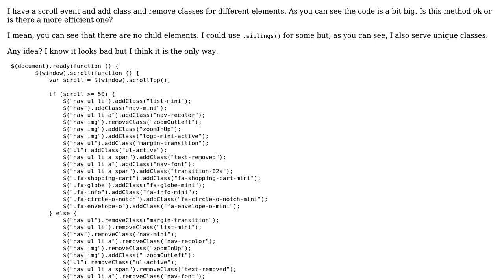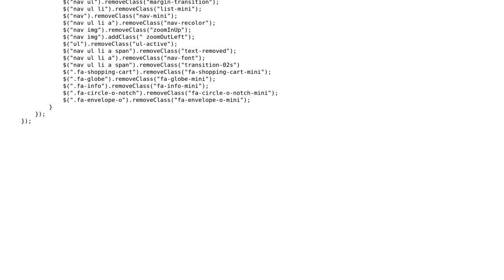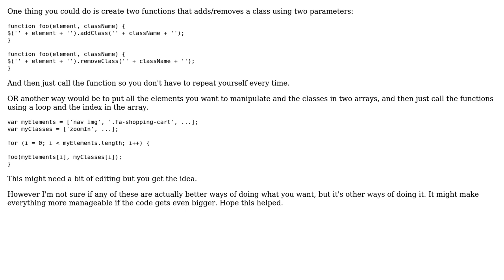Code Review: Optimizing jQuery addclass / removeclass on scroll (2 Solutions!!)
Code Review: Optimizing jQuery addclass / removeclass on scroll

With thanks & praise to God, and with thanks to the many people who have made this project possible! | Content (except music & images) licensed under CC BY-SA | Music | Images & others | With thanks to user Demorus user Chrillewoodz user 200_success and the Stack Exchange Network Trademarks are property of their respective owners. You are responsible for your own actions.